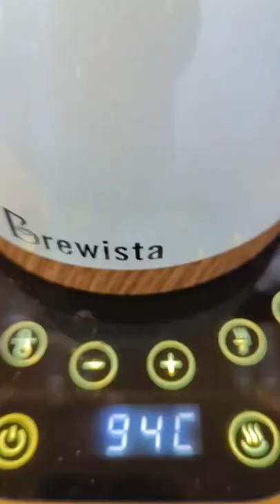🇺🇬☕Coffee from Uganda, fresh out of the IMF roaster and a quick v60 to taste. 🥰👌🌟